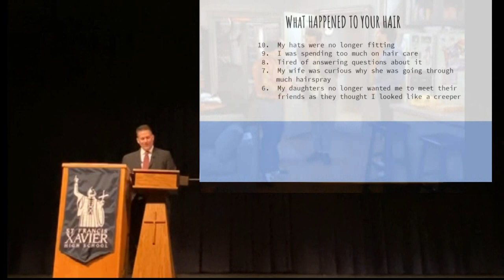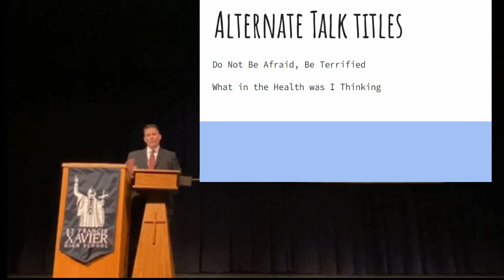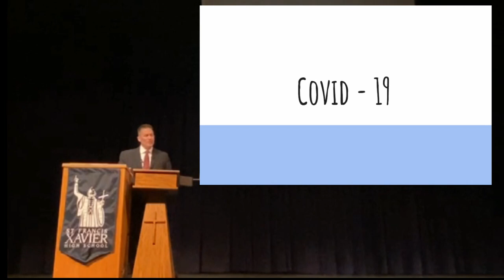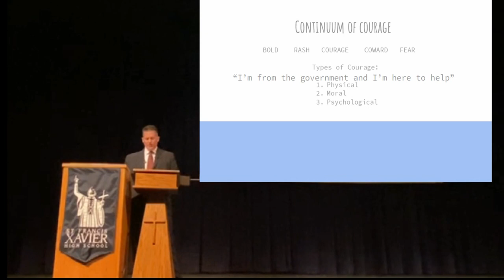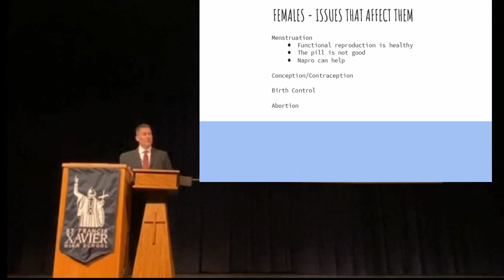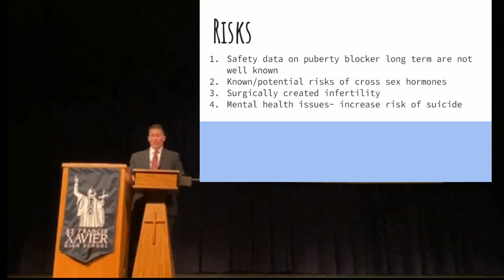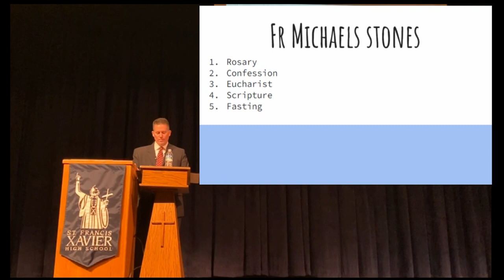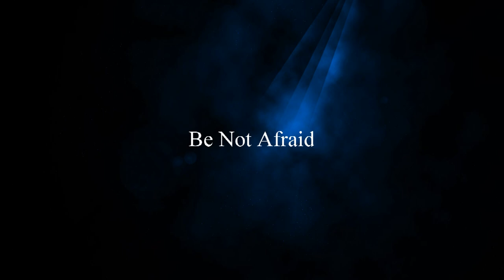Dr Edward Bayer Be Not Afraid Live What You Believe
EDWARD BAYER, MD
“What is a pediatrician? A medical practitioner specializing in children, treating their diseases, and promoting health. I became a doctor as I was fascinated by the human body. What God created was incredible. What can be accomplished through it is amazing. However, our bodies must be nourished appropriately: physically, emotionally and spiritually.

I became a pediatrician because children are our future. I felt I could make the most impact during this time in preventative health. It is a blessing to get to follow a child’s development from birth to adulthood. I enjoy working with and helping teach parents how to instill healthy habits that their children can carry on into adulthood as preventative strategies for maintaining health.

To be an extension of the Divine Healer is a humbling honor to try to uphold. I always try to follow this philosophy: “I will always treat your child the way I want my children treated.” The doctor/patient relationship is a sacred one. My job is to offer recommendations for you to then decide what is best for your child. I look forward to working with you.”

Dr. Edward Bayer attended both undergraduate and medical school at the University of Wisconsin. Following medical school, he completed his residency in Pediatrics at Vanderbilt University Medical School in Nashville, TN. Following his residency at Vanderbilt in 1997, Dr. Bayer began practicing at what is now known as Ascension Medical Group (previously LaSalle Medical Group and Affinity Medical Group).

He was Department Chair for Affinity Health System Fox Valley from September 2005-06. He served as Lead Physician for Appleteon Pediatrics of Affinity Medical Group from 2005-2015. He has been a member of the UW Health Pediatric Advisory Council since 2005. He is also a member of the Children’s Wisconsin Fox Valley Community Physician Advisory Group.